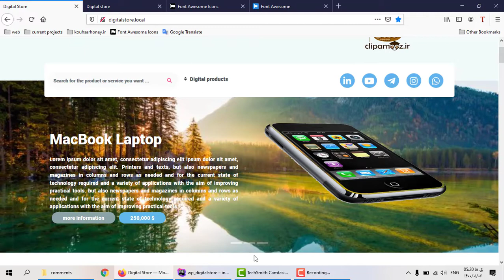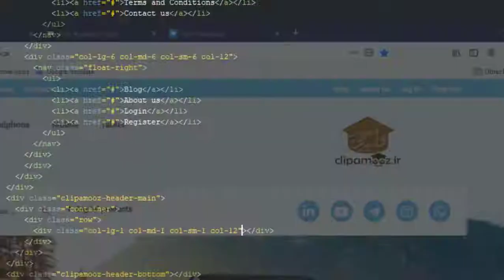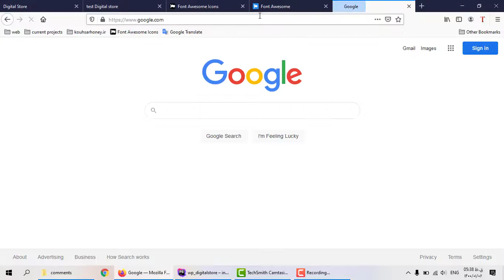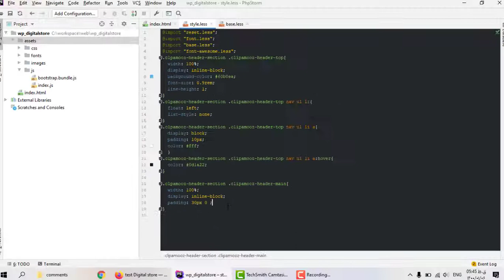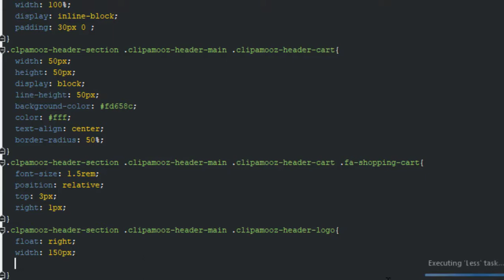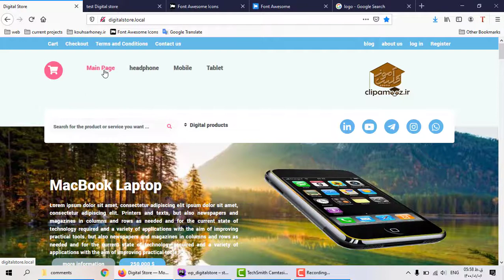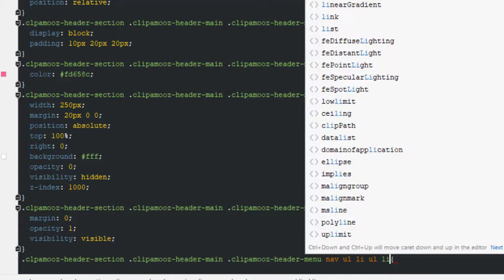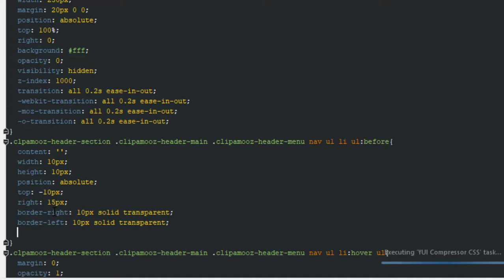Shopping Cart Design - Add Font Awesome Library . wordpress , woocommerce - PART3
Learn how to add icons to the Add to WooCommerce shopping cart button
Add icons to add to cart buttons

Learn how to use Font Awesome instead of website icons
Download Font Awesome Pro 5.7.2 - UI and UX training reference
Learn how to add icon fonts in WordPress
Learn how to use the Font Awesome 5 icon font on web pages
Icons in CSS - Font Awesome Icons - Icons ...
Learn how to add icon fonts in WordPress template
How to add icon fonts to WordPress template?